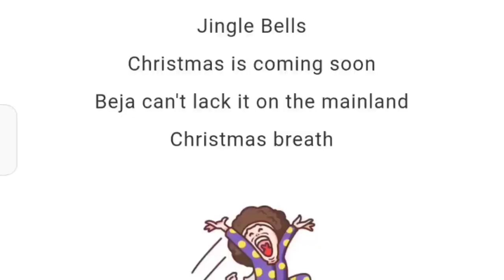Utopia Origin : อัพเดทที่กำลังจะมา | New Update Christmas 🎄☃️